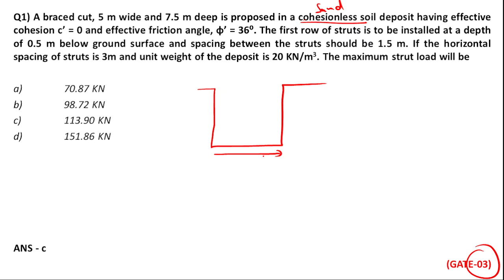PYQ - Soln - 2 Marks - Sheet Piles - Geotech (Soil Mechanics) - GATE - CIVIL ENGG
Welcome everyone to our Youtube Channel
We will be uploading lectures on Civil engineering for Gate.

Our Educational Qualifications are:
B.tech from NIT Raipur in Civil Engineering
Masters from IISc Bangalore in Civil Engineering
Masters from IIT Mumbai in GNR(CSRE)

Institute Silver Medalist (IIT Bombay)
AIR - 267 in GATE 2015 (Civil Engg)
AIR - 1267 in GATE 2020 (Civil Engg)
AIR - 1184 in GATE 2021 (Civil Engg)
AIR - 4 in GATE 2022 (Geometics Engg)
AIR - 84 in GATE 2022 (Environmental Science and Engg)
Agricultural Research Service (ARS) Examination 2021 Prelims Qualified

Please share your views in the comment section that whether you are understanding all topics are not.

Your views on our channel will help us to grow quickly and provides us motivation to upload regularly.